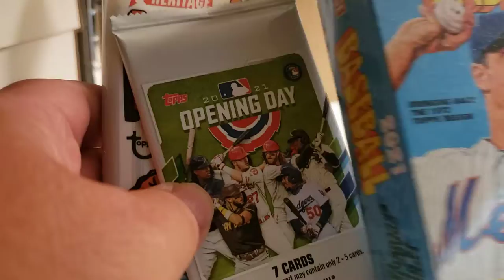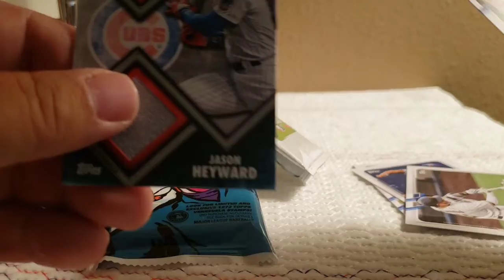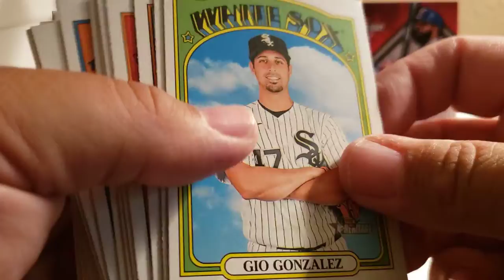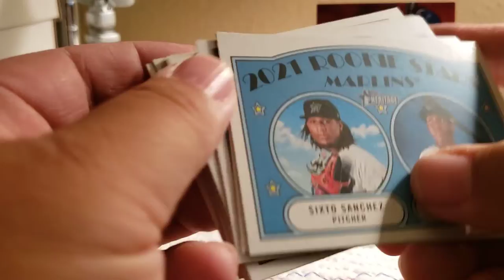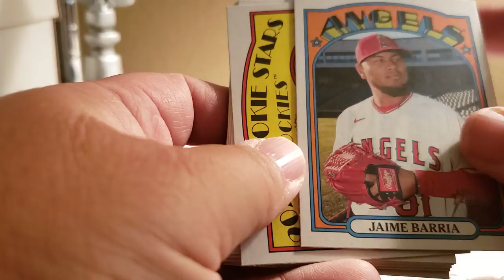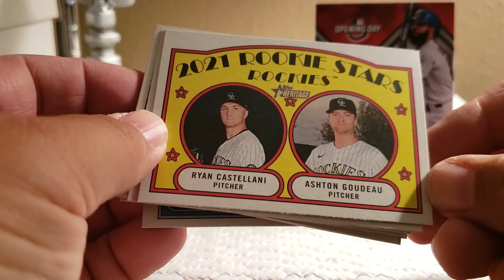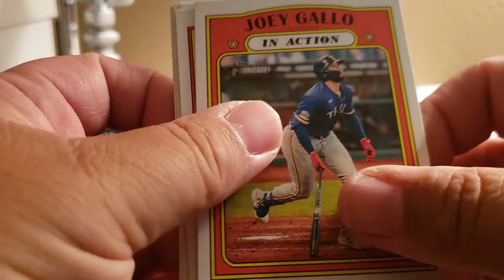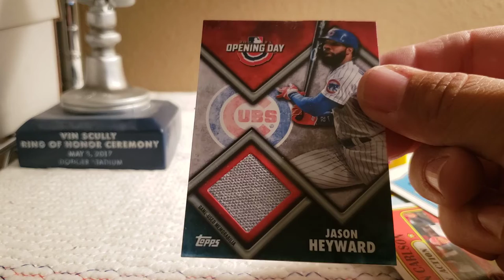Packs in the Wild